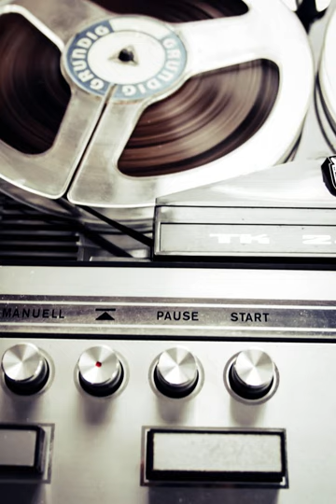Why Jazz Happened Marc Myers Audiobook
Why Jazz Happened is the first comprehensive social history of jazz. It provides an intimate and compelling look at the many forces that shaped this most American of art forms and the many influences that gave rise to jazz’s post-war styles. Rich with the voices of musicians, producers, promoters, and others on the scene during the decades following World War II, this book views jazz’s evolution through the prism of technological advances, social transformations, changes in the law, economic trends, and much more.

The audiobook is narrated by Earphones Award winning narrator Peter Lerman